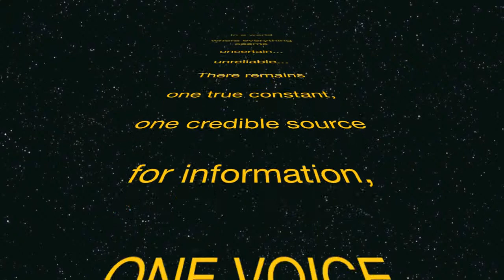Only One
Charlotte